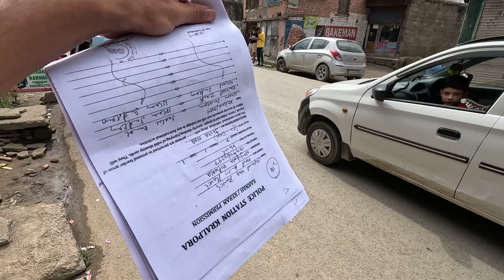Night Camping At Keran Valley || India Pakistan Border 😱 Close To Pakistan